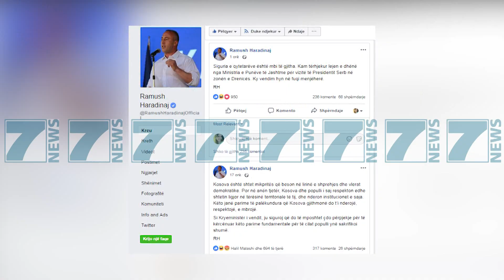PRESIDENTIT VUÇIÇ I NDALOHET HYRJA NE DRENICE - News, Lajme - Kanali 7